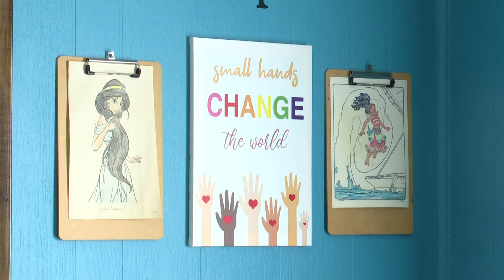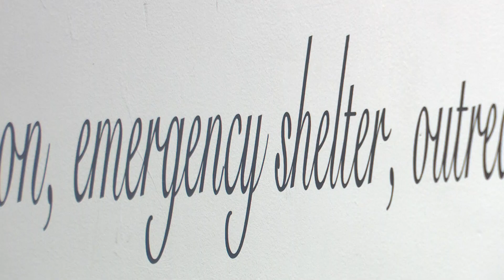“We’re going to them.” Open Arms in Findlay starts new mobile advocacy initiative